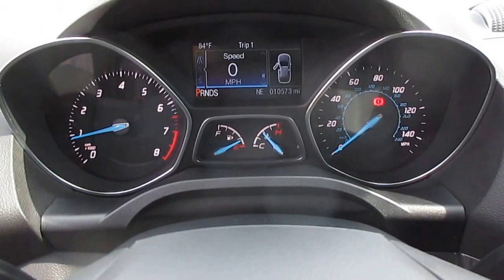2014 Ford Escape, Black - STOCK# 20841 - Walk around